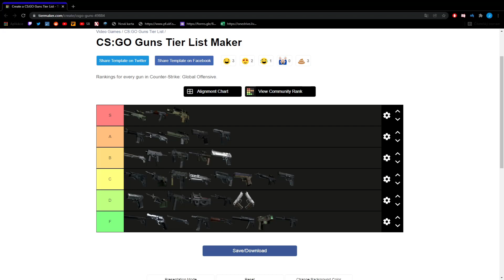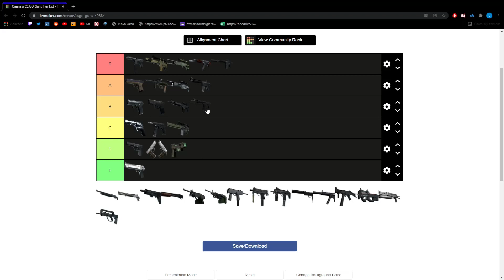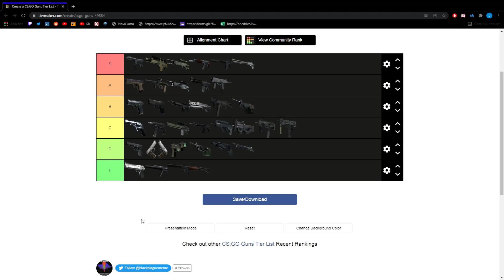Zbrane v CS:GO TierList Január 2022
I believe in revolver supremacy